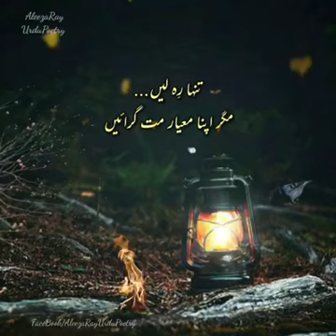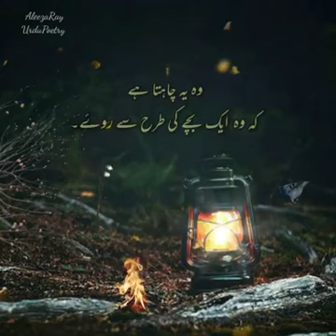Great Lines............Great Words